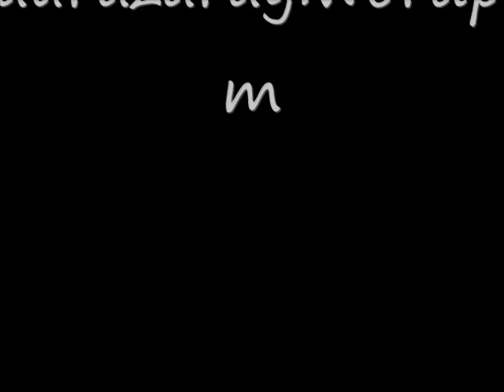Laura Zaray performing in Savonlinna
My performance in Oriental Dance festival organised by Farah ry, in June 2012.

Costume by Katalin Schäfer.